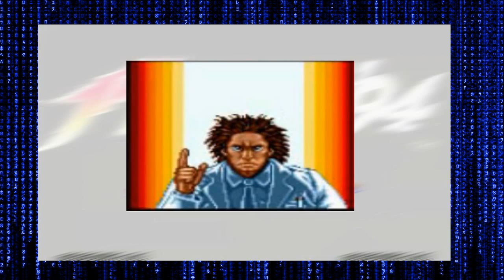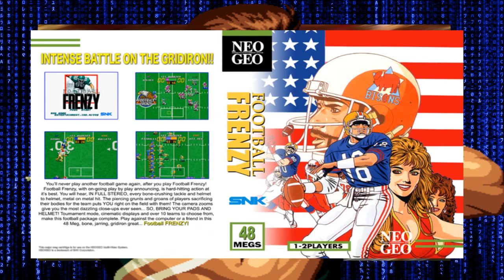Curiosidades - The King of Fighters 94'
Gostaria de saber segredos dentro do jogo e até mesmo na produção do mesmo? Então assista esse vídeo! ;)

Vídeo feito e dublado por Vinix e Guilherme/Red.

É claro que se você quiser nos ajudar, você pode se inscrever, gostar, ver nossos outros vídeos ou até acessar nosso blog!

E se quiser nos seguir no twitter, é só clicar bem aqui

Ficamos agradecidos!

King of Fighters is a property of SNK, this is merely a homage to it's contents.
King of Fighters é propriedade da SNK, isso é somente uma homenagem a seu conteúdo.